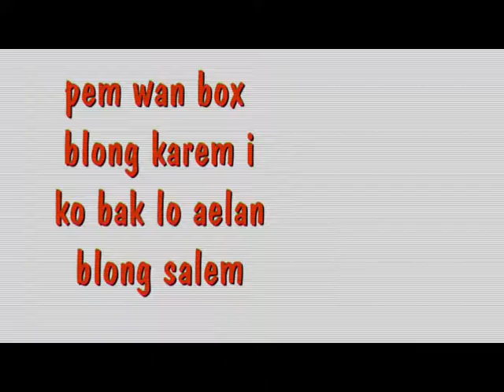Youth Challenge Solar Light TV Commercial - Wharf - No.2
Selling Sola Laits in Vanuatu